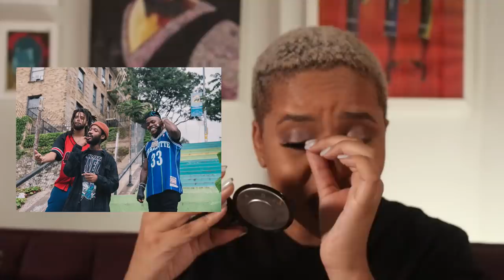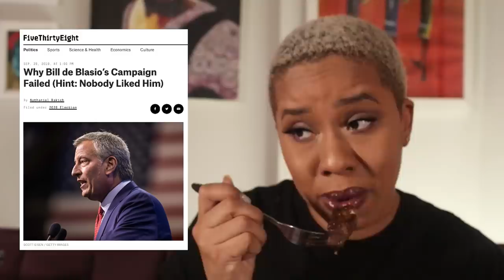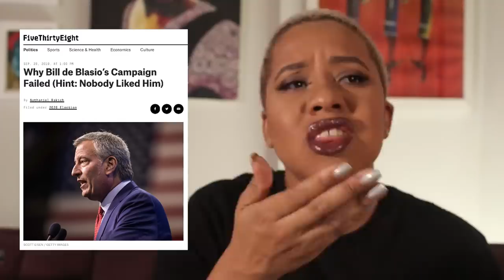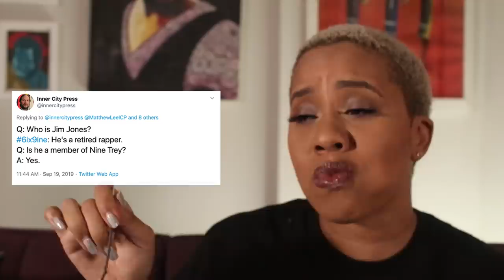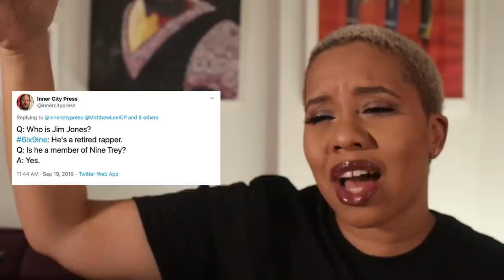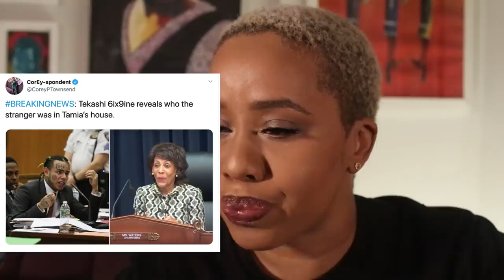PopSnark52 : I Like My Patriarchy Served Up As DaBaby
TECH INFO

Production:
Camera: Canon 80D
Lens: Sigma Art 30mm
Lighting: Natural
Audio: H1 Mic
Editing Software: Adobe Premiere Pro